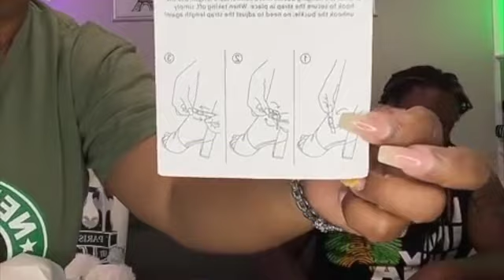Shein Haul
Live Shein Haul with the Hubby

💟Below are the links of some of the product(s) . We appreciate your support. 😘

💟Shein

💟💟💟💟Note some item(s) may or may not be available. We apologize for any inconvenience.💟💟💟💟

Recorded with an iPhone 13
Nikon D3200